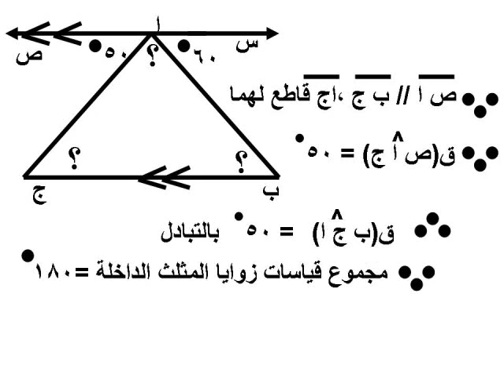تمارين التوازي1.wmv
تمارين على التوازى